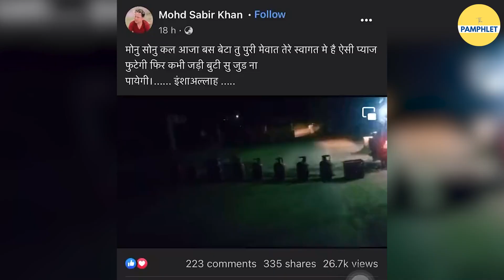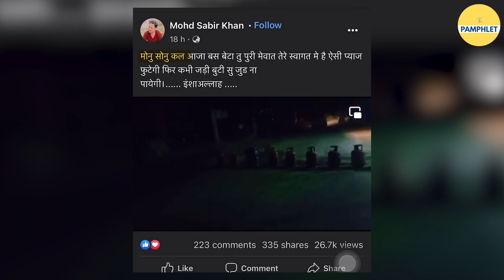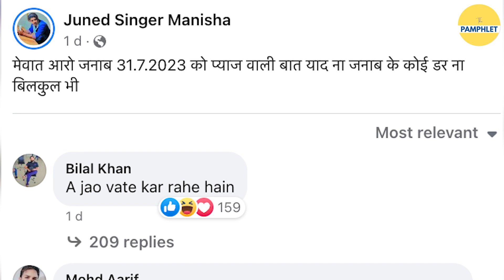Mewat Riots: सोशल मीडिया पर की गई थी दंगो की तैयारी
इस पूरे मामले में सबसे बड़ा खुलासा ये हुआ है कि यह पूरी तरह से प्रायोजित था। हरियाणा के गृहमंत्री अनिल विज ने भी हिंसा के इस प्रकरण को षड्यंत्र बताया है।जो साक्ष्य पैम्फलेट को मिले हैं, वो इस ओर इशारा करते हैं कि मेवात में शोभायात्रा पर ये हमला पूरी तरह से पूर्व तैयारी के साथ किया गया
📌Script: Abhishk Semwal
📌Video Editing: Ruchika Balodi